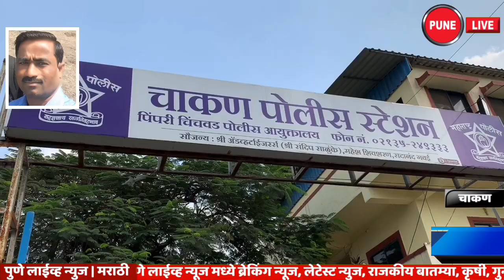चाकण | एमआयडीसी मध्ये कंपनीच्या मालकाचा खून | रिक्षाचालकांवर संशय | पुणे लाईव्ह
PUNE LIVE NEWS | MARATHI , FEB.17,2020  चाकण एमआयडीसी मध्ये एका कंपनीत शिरून पाच ते सहा जणांनी कंपनीच्या मालकाला दगडांनी केलेल्या गंभीर मारहाणीत कंपनी मालकाचा मृत्यू झाला आहे.  सदरची घटना सोमवारी (दि.१७) दुपारी तीनचे सुमारास घडली. रात्री उशिरापर्यंत याबाबत गुन्हा दाखल करण्याची कार्यवाही सुरु होती.
       हरिश्चंद्र किसनराव देठे ( वय ४५, सध्या रा. विश्रांतवाडी , पुणे, मूळ रा. रुई , जि. उस्मानाबाद )  असे या घटनेत खून झालेल्या कंपनी मालकाचे नाव आहे. प्रमोद कोल्हे ( वय २७, रा. चाकण, ता. खेड, जि.पुणे ) यांच्या फिर्यादीवरून गुन्हा दाखल करण्याची कार्यवाही रात्री उशिरापर्यंत सुरु होती.  याबाबत प्राप्त झालेल्या माहिती नुसार चाकण एमआयडीसीत व्ही.एच.डी. इंजिनिअरिंग नावाची कंपनी आहे. या कंपनीचे मालक हरीश्चंद्र देठे हे असून सकाळी ते नेहमी प्रमाणे कंपनीत आले होते. सकाळी कंपनीच्या प्रवेशद्वारावर आलेल्या काही जणांशी त्यांचा वाद झाला. त्यानंतर दुपारी तीन वाजनेचे सुमारास पाच ते सहा जन कंपनीच्या गेटवर आले. त्यांनी जोरदार दगडफेक सुरु केली. कंपनीचे मालक देठे बाहेर आल्यानंतर संबंधित पाच ते सहा जणांनी दगडांनी ठेचून त्यांचा खून केला. त्यानंतर हल्लेखोरांनी घटनास्थळा वरून पोबारा केला. जखमी देठे यांना तत्काळ येथील एका खाजगी रूग्णालयात आणण्यात आले. मात्र उपचारापूर्वीच त्यांचा मृत्यू झाल्याचे डॉक्टरांनी स्पष्ट केले.  चाकण पोलीस ठाण्याचे वरिष्ठ पोलीस निरीक्षक कल्याण पवार यांच्या मार्गदर्शनाखाली पुढील तपास सुरु आहे.  दरम्यान हल्लेखोर हे रिक्षाचालक असल्याची माहिती समोर आली आहे. चाकण एमआयडीसी मध्ये पुन्हा एकदा दहशतीचा थरार सुरु झाला आहे. त्यामुळे एमआयडीसी मध्ये अस्वस्थता निर्माण झाली आहे.
पुणे लाईव्ह न्यूज | मराठी
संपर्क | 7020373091